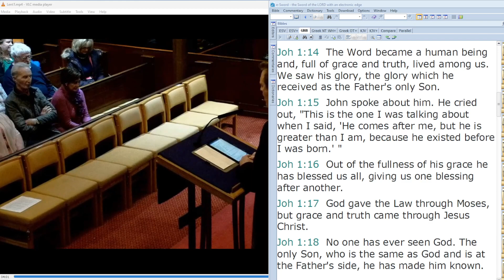HOPC First Day of Lent Hamilton Old Parish Church of Scotland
Devotions for the first day of Lent - John 1:1-18
Part of Ash Wednesday Service.

Where appropriate the following licences are in operation:
PPL Church Licence 1712925.
PRS for Church Music Licence 1506265.